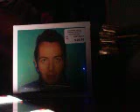Distantcousins London Calling @Jon Gronsdahl